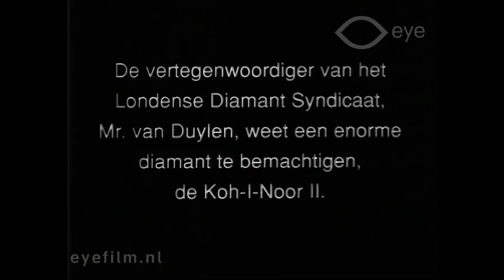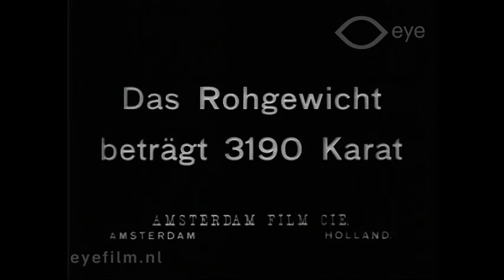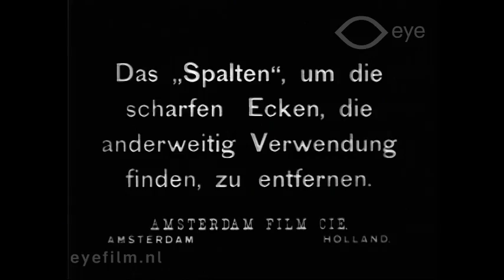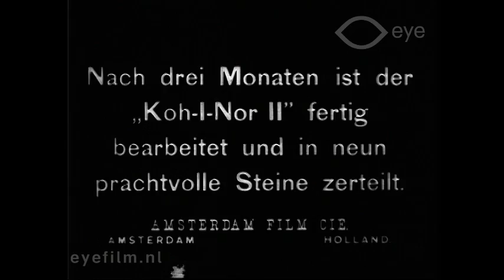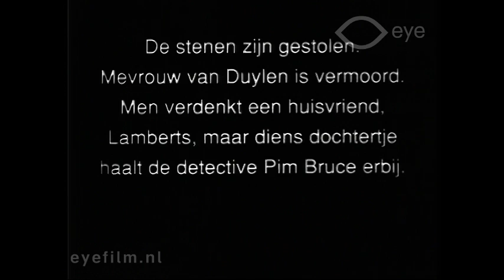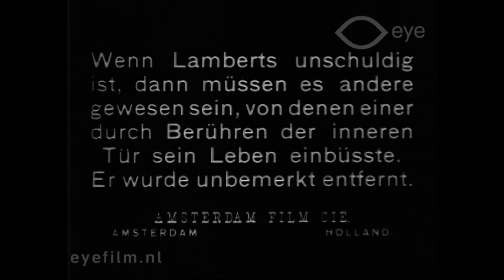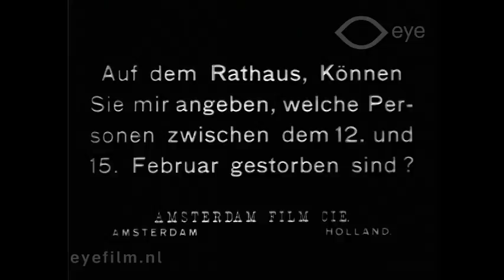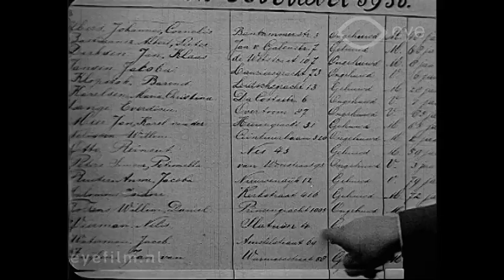Genie tegen geweld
Director: Theo Frenkel sr | Production Country: The Netherlands | Year: 1916 | Production Company: Amsterdam Film Cie | FLM24292 | Film from the collection of Eye (Amsterdam)

Van Duylen, representative of a diamond syndicate, brings to Amsterdam the "Koh-I-Noor II", the largest diamond ever found. In one of the city's oldest diamond-cutting establishments it is cleft and the nine small stones are polished. Escorted by detectives, Van Duylen takes the stones home and puts them in his burglar-proof safe. He tells his wife that its doors are electrically charged and that anyone opening them in the wrong way will immediately be electrocuted. Two suspicious persons, Jack the Acrobat and the lion-tamer Feenstra, prowl around Van Duylen's villa, inspecting the doors and windows. They go to their crony, the notorious burglar Nelis Veerman, to discuss their plan to steal the diamonds. One evening, when Van Duylen is away on business, a family friend, Lamberts, visits Mrs van Duylen and plays chess with her. In the garden, three shadowy forms emerge from the shrubs and silently climb through a window. So as to be undisturbed, they screw up the front door. When Lamberts wants to go home, he cannot open the door. Mrs van Duylen advises him to climb through a window. As he is doing so, he is observed by a policeman, but his explanation is accepted. Van Duylen comes home and cannot enter. When his servant finally manages to open the door, Van Duylen suspects trouble. He hurries to his office where he finds his wife sitting on a chair in front of the open safe. She has been stabbed. The precious stones are missing. The police are called and, as he is suspected of having committed the crime, Lamberts is arrested. Mrs Lamberts is greatly distressed. Her little daughter, reading about Sherlock Holmes, believes that the famous detective will be able to prove her father's innocence. A policeman explains that Holmes is an imaginary person, but to comfort the child he gives her the address of a real detective: Pim Bruce, Willemsparkweg 6. Charmed by the little girl, Pim promises to investigate the matter. After visiting Van Duylen, Pim expounds his theory: Mrs van Duylen must have surprised the burglars, who then murdered her. Whoever opened the safe must have been killed too. He takes a list of all the people who died on the evening of 12th February to the police-station and asks if one of the names is that of a registered criminal. Informed that a certain "N. Veerman" was a well-known burglar, Pim goes to the cottage of the widow and, taking her by surprise, says: "Your husband didn't die at home. I know everything. I also know who his accomplices are." The woman stays silent. Believing that she will warn her husband's comrades, Pim follows her to a café where she talks to two men. Chasing the two, Pim is trapped in the house where Feenstra keeps his lions. He escapes just in time to see the criminals jumping into a moving train. Looking at a map, Pim notes that the train makes a large bend on its way to the next city. He runs to a paddock, springs onto a horse and gallops to the crossing. As the train approaches at a speed of 70 m.p.h., Pim throws himself flat between the rails and, as the last carriage passes, he grabs the buffers and swings himself up. Clambering to the compartment where the criminals are sitting, Pim threatens them with a revolver and is able to handcuff them. At the next station they are handed over to the police. Mr Lamberts is released and he, his wife and little Elsa express their gratitude to Pim Bruce for what he has done for them.

Cast: Mary Beekman, Aaf Bouber - ten Hoope, Jan Cijsch, Piet Fuchs, Jacques van Hoven

De vertegenwoordiger van het Londense Diamant Syndicate, Mr. van Duylen, weet een enorme diamant van 3190 karaat te bemachtigen, de zogenaamde Koh-I-Noor II. De steen wordt geslepen en gesplitst in negen kleine stenen, die Van Duylen in een safe bewaart die onder stroom staat. De stenen worden gestolen en mevrouw van Duylen wordt vermoord. Men verdenkt een huisvriend, Lamberts, maar diens dochtertje haalt de detective Pim Bruce erbij. Deze weet de echte dieven op te sporen. Na een wilde achtervolging weet Bruce hen hangend aan een rijdende trein in te rekenen.